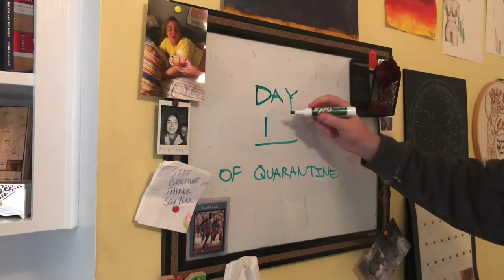Investment Vlog Post 1